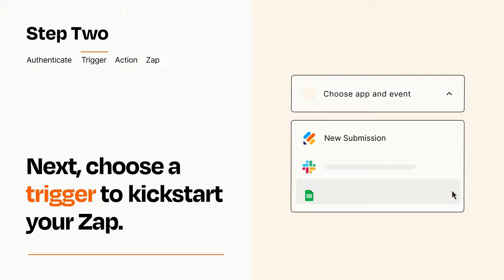How to Connect Jotform to Notion - Easy Integration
So you want to connect Jotform to Notion? You can do it with Zapier!